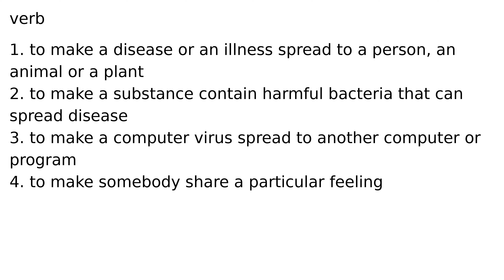infect verb meaning meanings definition definitions phonetics pronunciation english dictio